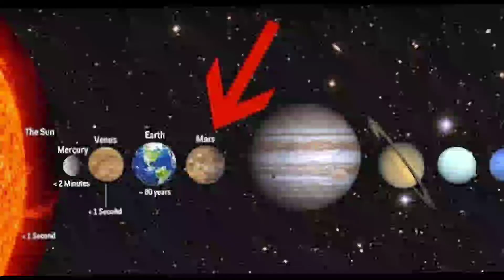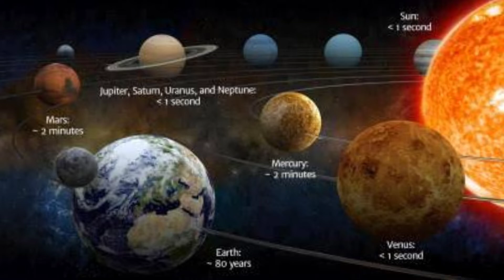Top 6 Unknown Facts in Telugu | Interesting and Amazing Facts | Srm facts Telugu